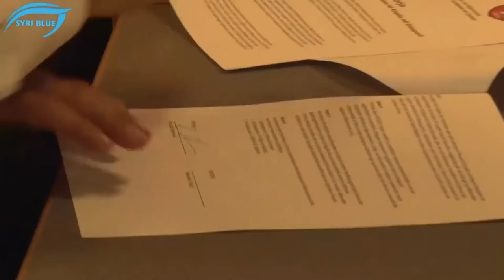Unioni i klubeve të futbollit Shqiptar në Zvicër